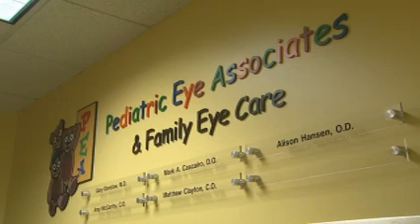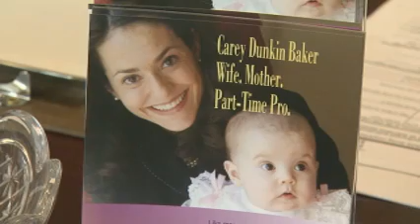OETA Story on Part Time Pros aired 05/13/09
This is a story that aired on OETA Public Television's The Oklahoma News Report in Tulsa Oklahoma as reported by Cathy Tatom and photojournalist Edwin Wilson.

NOT EVERYONE OUT LOOKING FOR A JOB WANTS FULL TIME WORK.

NOT EVERY EMPLOYER NEEDS SOMEONE FULL TIME, EVEN A HIGH RANKING EMPLOYEE.

THAT GAVE AN OKLAHOMA COUPLE AN IDEA.

AS OETA'S CATHY TATOM REPORTS, CAREY AND BRETT BAKER ARE NOW BUILDING A BUSINESS THAT MATCHES PART-TIME PROS WITH EMPLOYERS.

.nats: Buenos dias...

CINDY HERNANDEZ IS A FULL TIME MOM.

AND... A PART TIME PROFESSIONAL.

SHE'S HANDLES CUSTOMER SERVICE CALLS IN SPANISH AND ENGLISH AT "THE KIDS POINT OF VIEW" OPTICAL DOCTORS' IN TULSA.

Cindy Hernandez/Part Time Professional: "I decided to be part time mainly because I'm a mother of four and its busy, busy, busy so part time was the best way to go so I can have some income come in and still be able to spend a lot of time with my children."

A COMPANY CALLED PART TIME PROS MATCHED HER WITH AN EMPLOYER IN NEED OF HER SPECIAL SKILLS.

Heather Denslow/Office Manager: "We were actually in need of a bi-lingual worker for our Spanish community."

PART TIME PROS IS LIKE A BUSINESS MATCH MAKER FOR RETIREES NOT YET READY TO LEAVE THE BUSINESS WORLD --

AND, STAY AT HOME MOMS WITH PROFESSIONAL DEGREES LOOKING FOR AN INCOME, BUT NOT NECESSARILY A CAREER.

Cathy: "What sets this agency apart from other staffing agencies is that its goal is to put people into long term, part time positions."

CAREY DUNKIN BAKER AND HER HUSBAND BRETT STARTED PART-TIME PROS OUT OF THIER HOME LAST YEAR WHEN SHE FOUND HERSELF AT A CROSS-ROADS IN LIFE.

Carey Dunkin Baker/Part Time Pros: "Really the springboard behind this whole concept and business idea was when I had my daughter."

SHE WANTED TO FIND A SERVICE TO MATCH HER PROFESSIONAL SKILLS WITH A PART TIME JOB SO SHE COULD STILL HAVE PLENTY OF TIME WITH HER BABY KATIE.

WHEN SHE COULDN'T FIND A COMPANY HELP HER, SHE STARTED ONE.

IT'S NOW BLOSSOMED INTO A FULL SCALE BUSINESS MATCHING JOB SEEKERS WITH OVER ONE HUNDRED COMPANIES IN NEED OF PART TIME PROS.

Carey Dunkin Baker/Part Time Pros: "We've placed positions that are entry level kind of clerical and administrative you know quite frankly some of our retirees and moms come to us and say I don't want anything stressful I just want to get out of the house and have some interaction and then you have the complete opposite end where it's high level interim executive help."

CAREY MATCHES JOB SEEKERS AND EMPLOYERS... WHILE BRETT, WHO IS ALSO A FULL TIME TULSA FIRE-FIGHTER, DOES THE BOOKS.

AND EVEN THOUGH PART TIME PROS IS NOW A FULL TIME BUSINESS, THEY STILL MANAGE CARVE OUT PLENTY OF FAMILY TIME WITH THEIR BABY GIRL.

IN TULSA, I'M CATHY TATOM, THE OKLAHOMA NEWS REPORT.